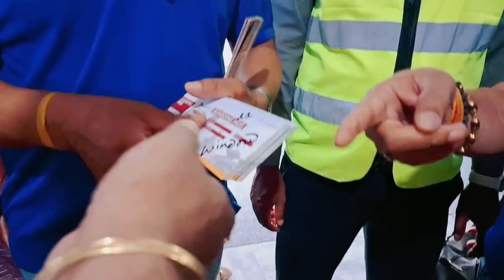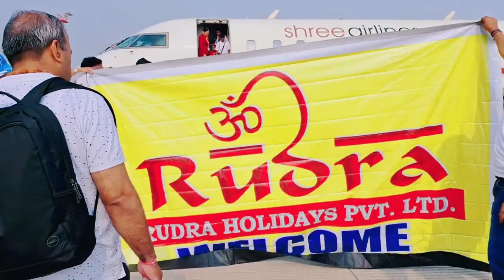Kailash Mansarovar Yatra